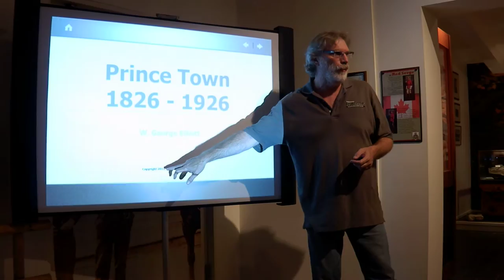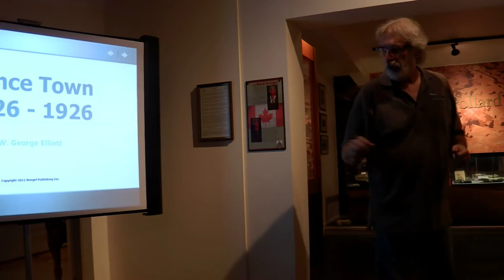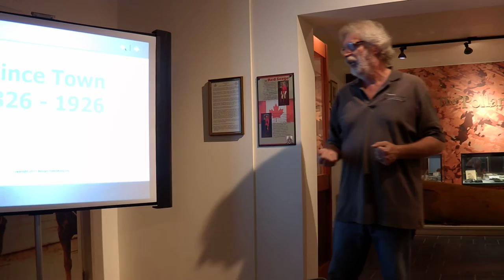Prince Town 1826-1926 Intro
Princeton, British Columbia Canada Museum hosted a series of presentations during Cultural & Heritage Week. On one of the evenings local freelance author and historian George Elliott spoke on the history of Princeton and area from 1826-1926. This is his introductory story. Filmed August 16, 2016 by Brenda Engel